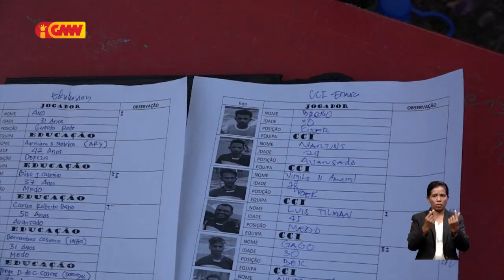KRXG: Desportu hanesan maneira hodi bele asegura dame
Kay Rala Xanana Gusmão: Desportu hanesan maneira hodi bele asegura dame